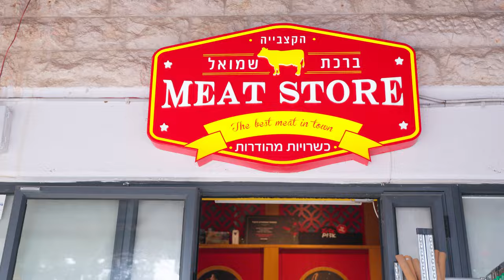הקצביה הירושלמית בכשרות גבוהה שאתם חייבים להכיר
יש לא מעט אנשים ונשים שמחפשים בקצביות כשרות מהודרת , מחפוד ו\או רובין.
זה המקום...
מחירים - קצת יותר גבוהים מהשוק*